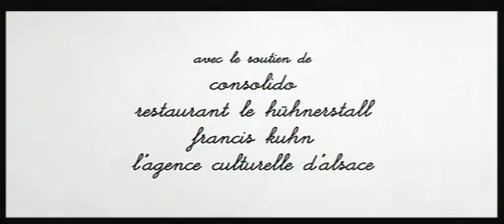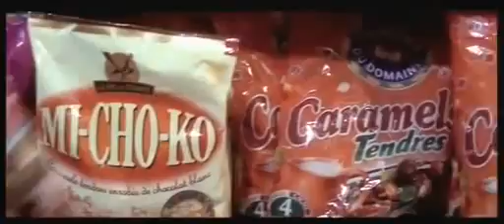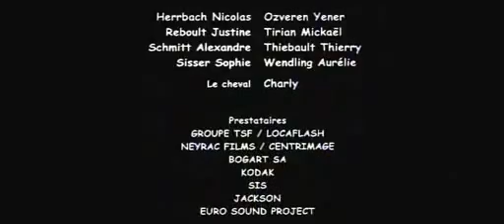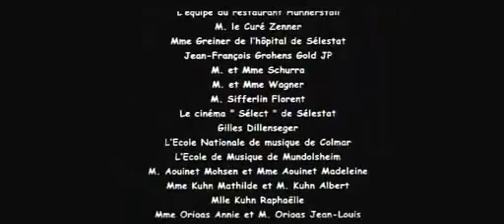Les pieces d'argent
réalisé par Aouinet Mongi